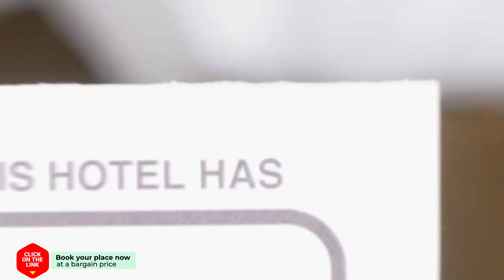ALEGRIA ID144 hotel review | Hotels in Torrevieja | Spain Hotels